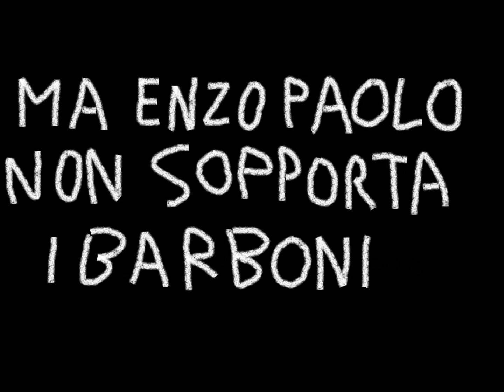Enzo Paolo Turchi brucia un barbone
Enzo Paolo fa il piromane ma poi viene sgamato dalla giustizia